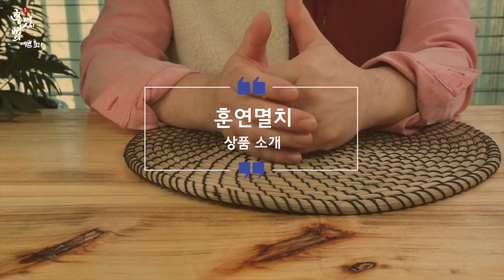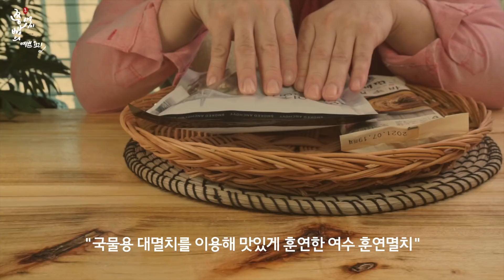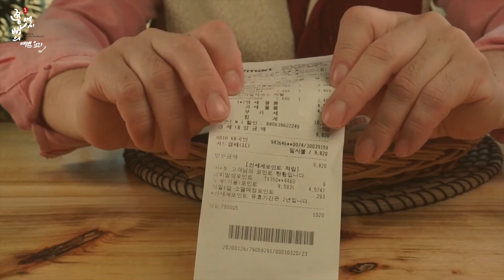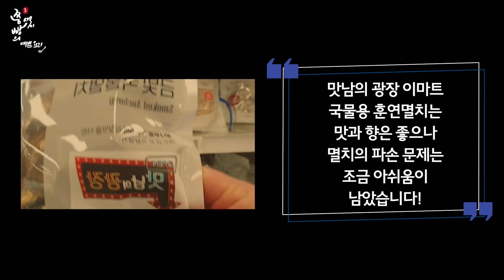2020년 첫 번째 놀라운 식재료 맛남의광장 이마트 훈연멸치 알아보기,백종원표 훈연멸치를 소개합니다.Introduction to smoked anchovies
백종원의 맛남의 광장 여수공항편에서 소개한 여수 국물용 훈연멸치!
백종원표 레시피로 탄생한 2020년 첫 번째 놀라운 식재료인 훈연멸치!
이제는 집에서도 쉽고, 간단히 감칠맛이 풍부한 가락국수 육수와
메밀국수 육수를 만들어 드실 수 있습니다.
기존에 사용하던 국물(육수)재료 중에 하나인 가다랑어포(가쓰오부시)를 대신할
너무나 매력적인 훈연멸치의 맛과 향을 느껴보세요!
오늘의 영상은 훈연멸치라는 이름 때문에 제가 너무나 감정이 고조되여,
조금은 흥분된 상태에서 훈연멸치 소개를 하게 되었습니다.
오늘 소개해 드리는 훈연멸치 한 가지만 가지고도,
많은 재료가 필요 없이 음식점에서나 맛볼 수 있는 고급 진 국물요리를 만들 수 있습니다.
이마트에서만 팔고 있는 훈연멸치는 쉽고 간단히 만들 수 있는
가락국수 국물과 메밀국수 국물을 만들 수 있는 너무나 매력적인 조금은 고급 진 식재료입니다.
훈연멸치를 이용한 국수요리를 만들기 전,
많은 분들에게 이렇게 좋은 식재료가 있다는 것을 소개하고 싶어,
저의 솔직한 리뷰를 영상에 담아 보았습니다.
저의 주관적인 솔직한 리뷰가 있다 보니 생각의 차이는 있을 수 있으며,
어떤 대가성 음식이나, 금품을 받지 않고 제가 본 그대로를 영상에 담아놓았습니다.